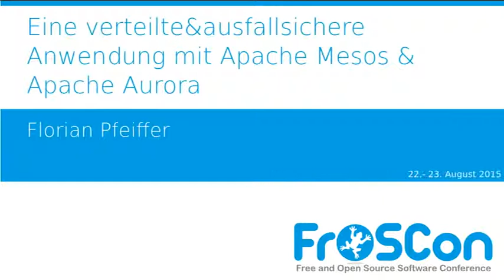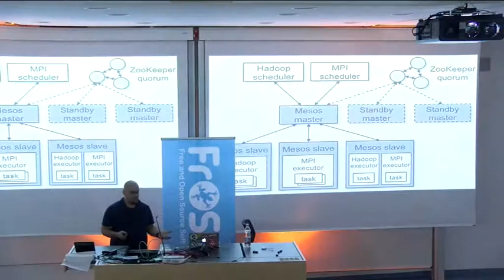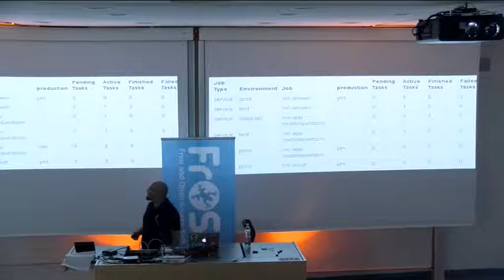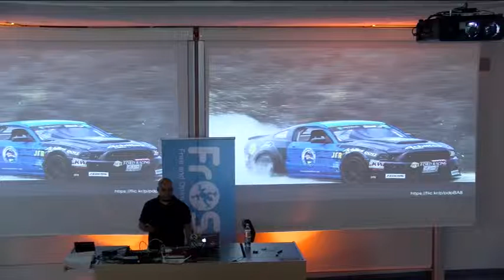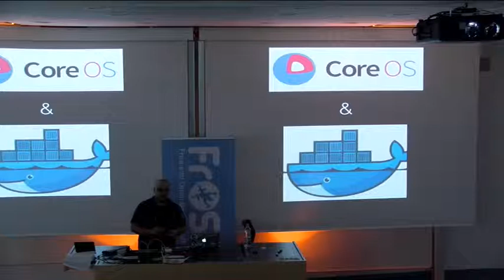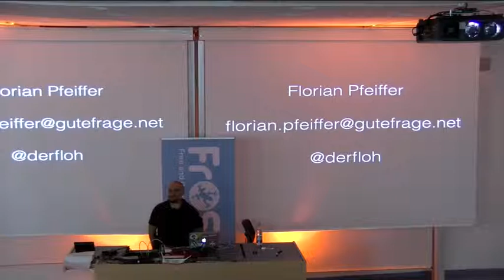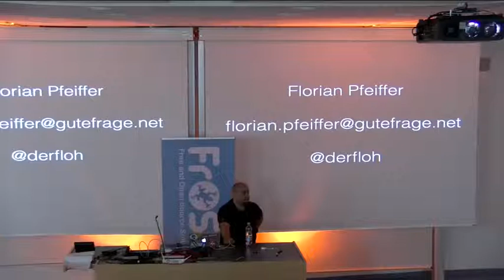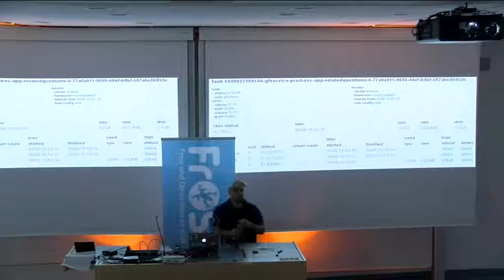Florian Pfeiffer: Eine verteilte&ausfallsichere Anwendung mit Apache Mesos & Apache Aurora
Arbeite mit deinem kompletten Rechenzentrum so als ob es eine einzelne Maschine wäre. Egal ob Cloud oder Bare Metal, der einzelne Server an sich wird bei einer verteilten Anwendung immer uninteressanter. Mit Mesos lassen sich alle vorhandenen Resourcen zentral bündeln und ansprechen.

Florian Pfeiffer